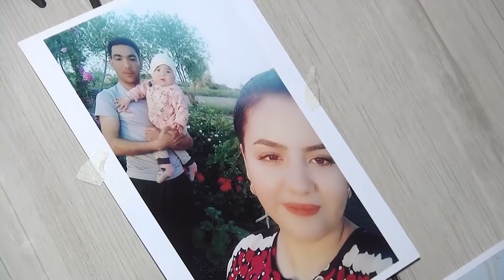14.09.2024 Asyr Agaň Maşgalasy Ýaş Toý 1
Allajan Uzak Ýaşbersin!